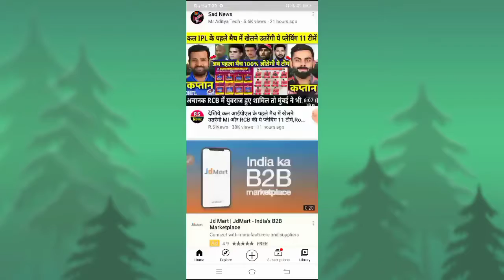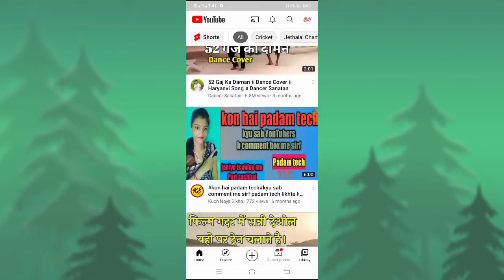Youtube Channel Ko Subscribe Kaise Kare | How To Youtube Channel Subscribe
1youtube channel
5 youtube
9 ball icon press
10